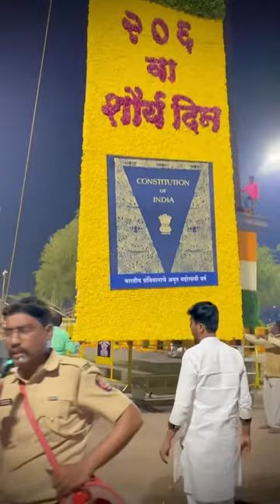💙⚔️ 206 वा शौर्यदिन परंपरा कायम मानवंदनेला योद्धानच्या येता माझे भिमराव 🤩💐